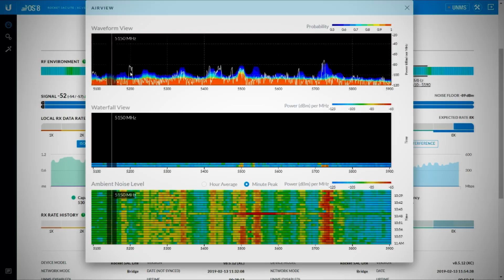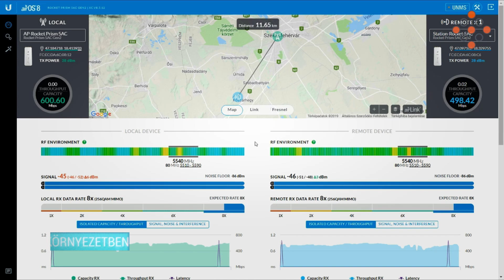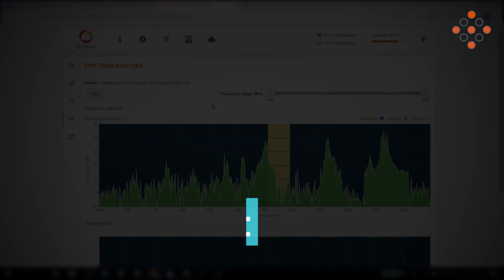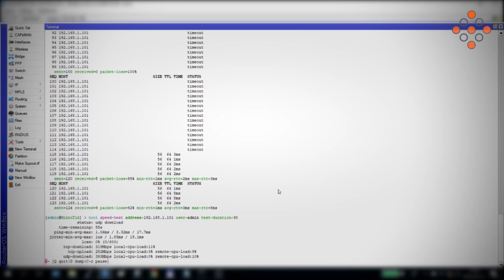LigoPTP Rapidfire 5 N teszt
Aktuális videónkban leteszteljük az LigoWave LigoPTP RapidFire-t laborkörülmények között, valamint egy 12km-es, erősen zavart szakaszon, többféle mérési eljárással.